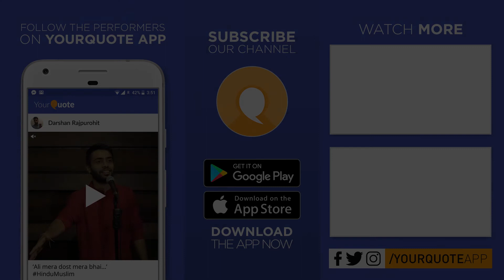'Shayer Se Bair' by Harshlata Dawande | Hindi Poetry | YQ - IMT Nagpur (Open Mic 1)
Venue: LRC Hall, IMT Nagpur